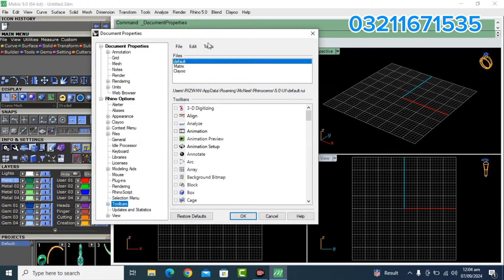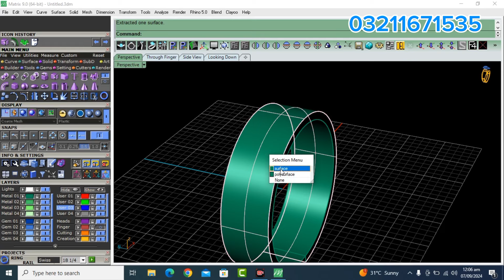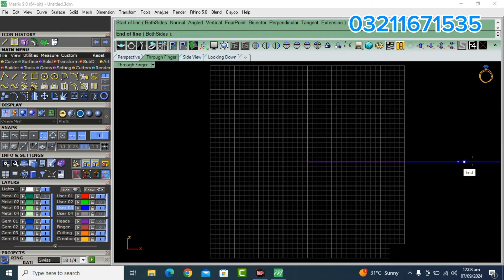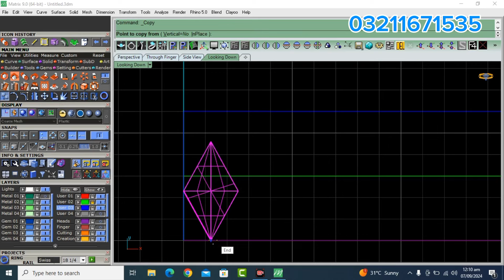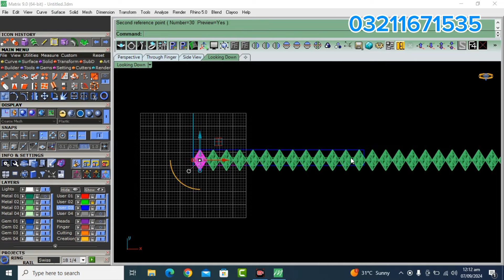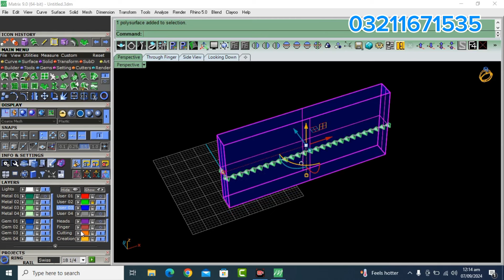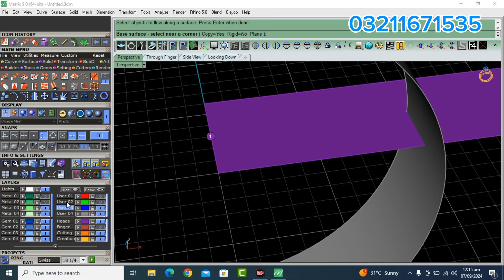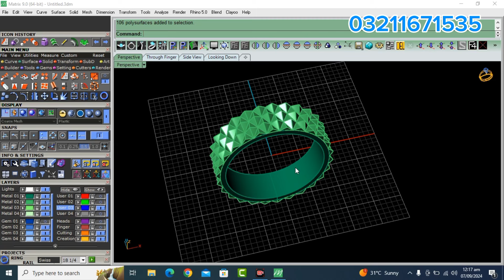zig zag ring in matrix 9 | how to make gents ring in matrix 9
Assalam-o-Alaikum